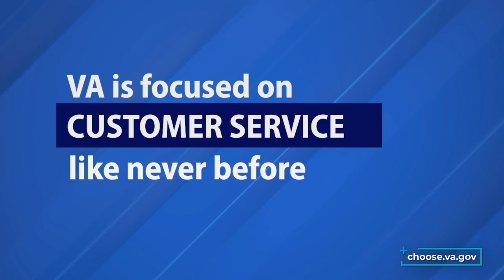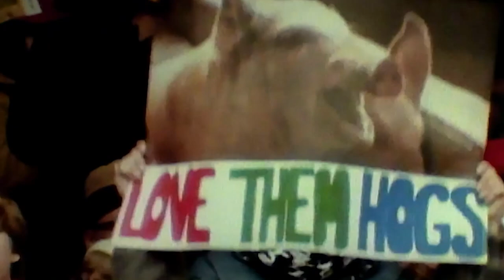Keepin' It Clean With Joe Washington | The Legacy | Episode 10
In this episode of "The Legacy," running back Joe Washington joins Doc Walker to share stories on his unique running style, why he always showed up to play against the Detroit Lions and his need to look his best on game days.